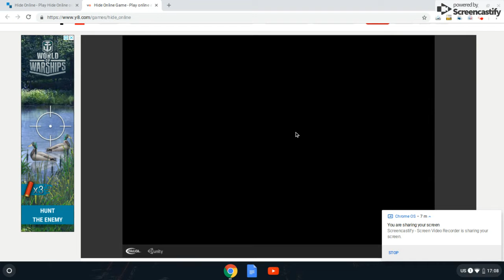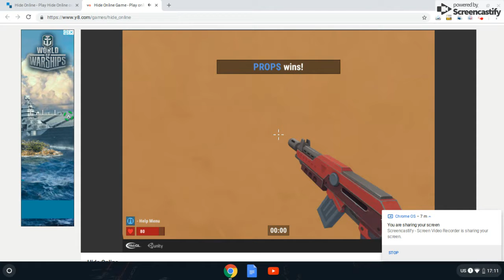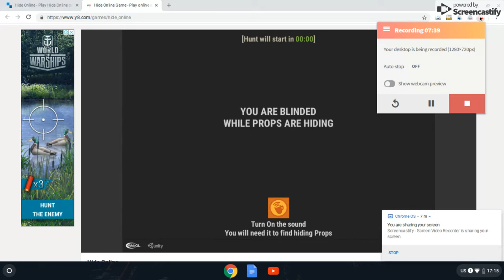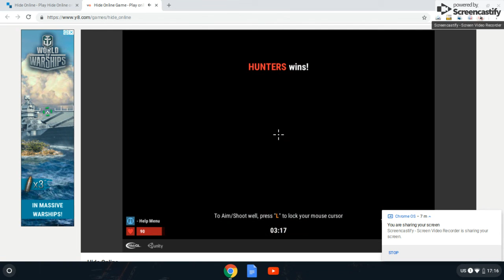that was close {hide online with brolly123]